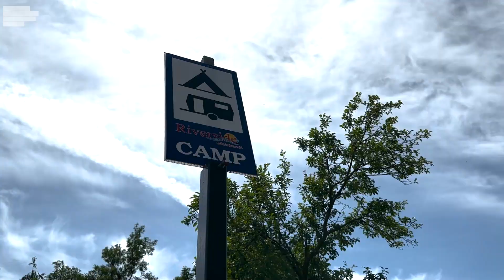"RIVERSIDE" PREPOZNAT KAO SJAJNO MJESTO ZA KAMPERE I BIJEG OD GRADSKE GUŽVE!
Smješteno na pritoci rijeke Zete, Rastovac, "Riverside" nudi bijeg od gradske gužve i vrelog asfalta. Nekada nezaobilazno mjesto za prolaznike ka Žabljaku, izgradnjom obilaznice, dobilo je veliki broj stranih turista kojima je ovo idealna baza za obilazak okolnih prirodnih ljepota.
Mi smo uživali u vremenu provedenom ovdje, a preporučili bismo svima vama koji niste bili da posjetite i odmorite makar na putu za Durmitor.